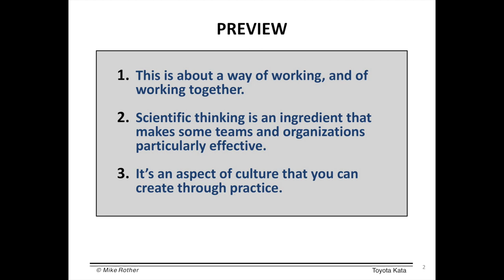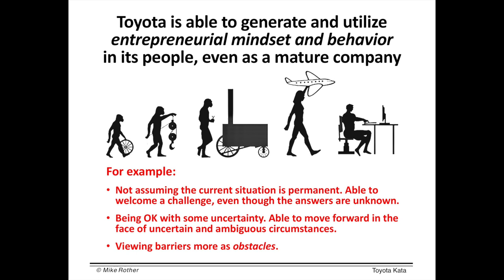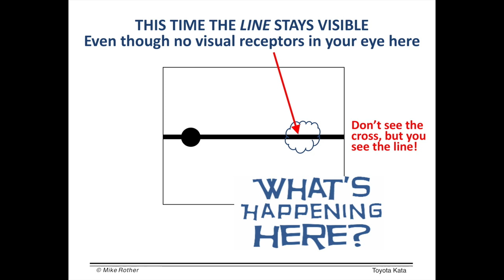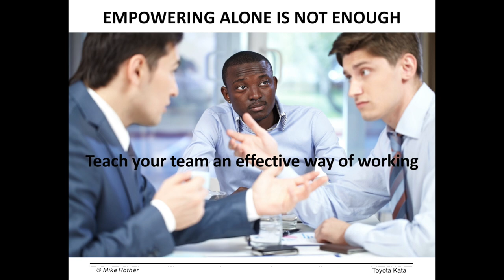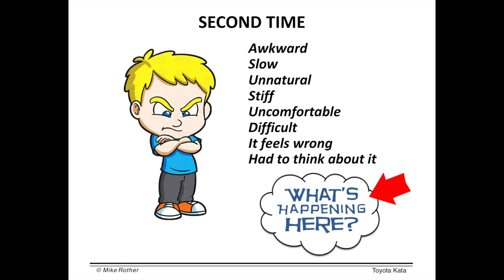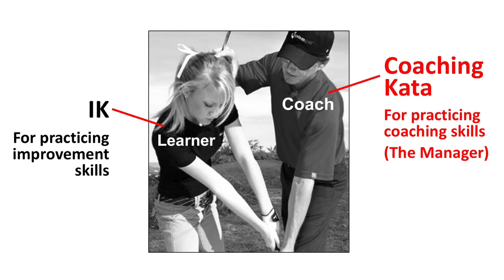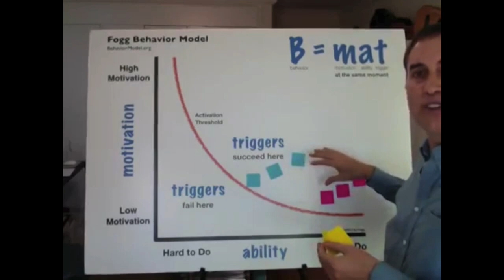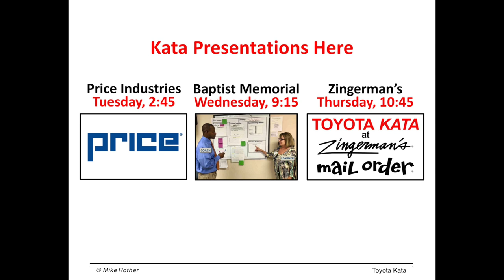Mike Rother (40 minutes) - " Toyota Kata - Daily Practice for Scientific Skill, Mindset and Culture"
Bestselling author of Toyota Kata and Learning to See

Materials for facilitating Kata in the Classroom (KiC) are available for download

TOYOTA KATA - DAILY PRACTICE FOR SCIENTIFIC SKILL, MINDSET, AND CULTURE
In this session, Mike Rother will discuss the research findings behind the books, Toyota Kata, the Toyota Kata Practice Guide, and Toyota Kata Culture. Developing new ways of thinking means practicing targeted behaviors daily. Practicing Improvement Kata/Coaching Kata (IK/CK) is a way of developing scientific skills and mindset, for achieving challenging goals, that gets integrated into the normal daily operation of a team or organization. Kata are structured routines that you practice deliberately, especially at the beginning, so their pattern becomes a habit and leaves you with new skills that you can build on.